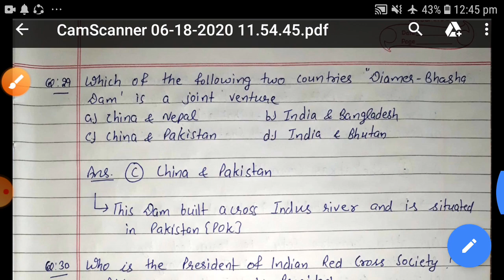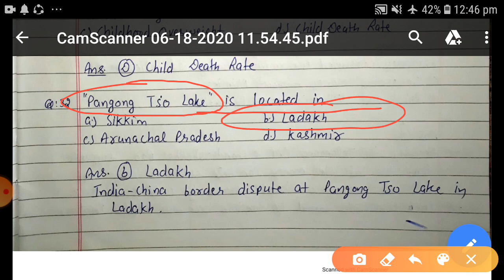PUNJAB PCS 2020 | CURRENT AFFAIRS | LAST SIX MONTH | BY JATIN SIR | PATWARI | PSSSB |SSC | RAILWAY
PUNJAB PCS 2020 | CURRENT AFFAIRS | LAST SIX MONTH | PART- 2 |  BY JATIN SIR | PATWARI | PSSSB |SSC

FOR FIRST PART GOTO CHANNEL PLAYLIST AND OPEN CURRENT AFFAIRS BY JATIN SIR